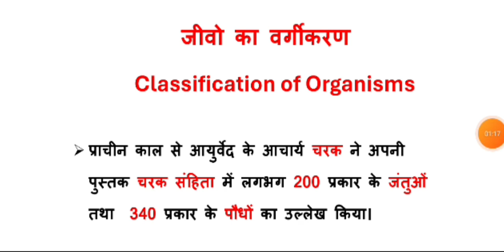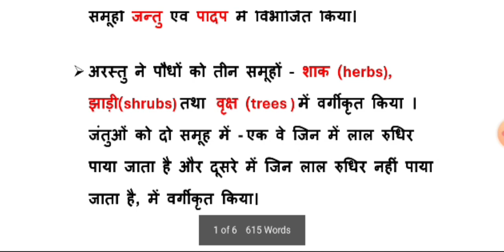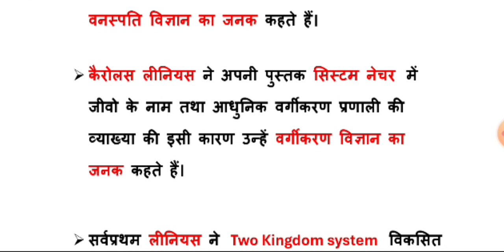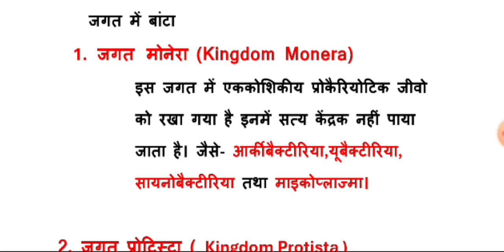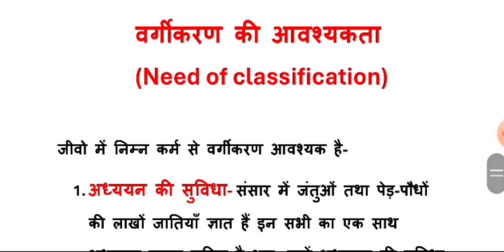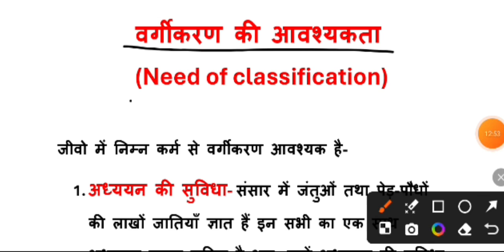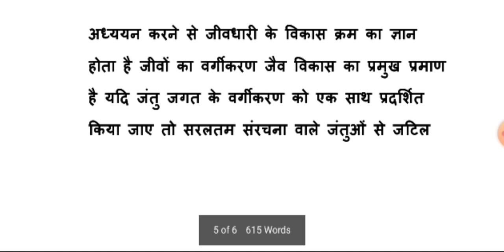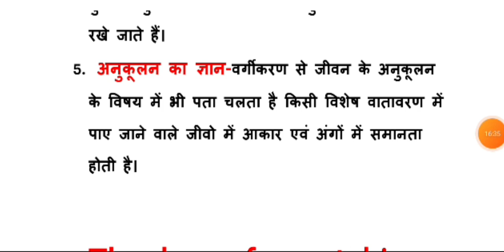जीवो_का_वर्गीकरण classification_of_organism rajeshsirbio classification biology ncertbiology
classification of organism
five kingdom system of classification